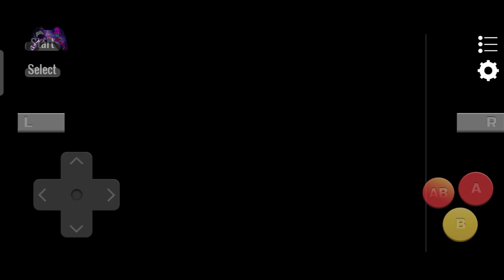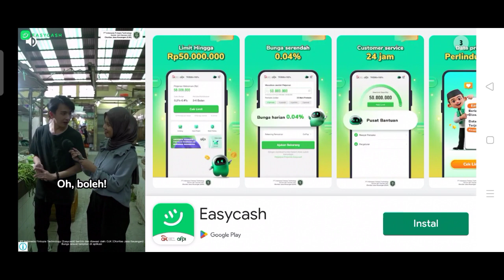Astro Boy Omega F || Gameboy GBA, Nintendo NES, Super Nintendo SNES || Retro Classic Game 2D 8 Bit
Astro Boy Omega Factor || Gameboy GBA, Nintendo NES, Super Nintendo SNES || Retro Classic Game 2D 8 Bit